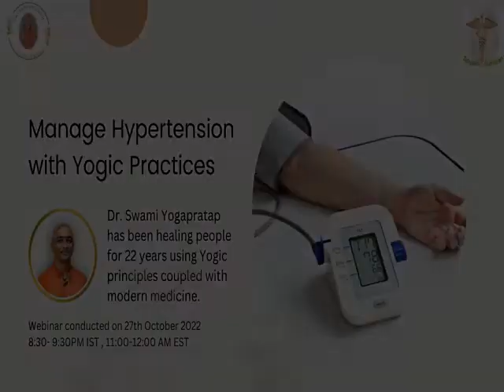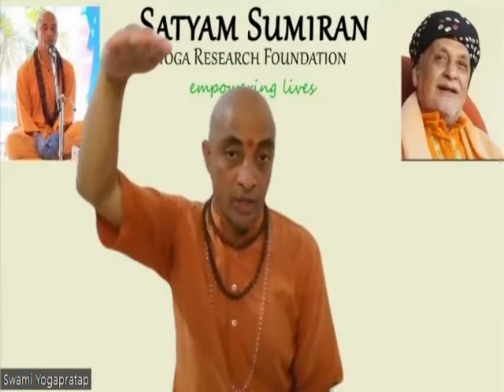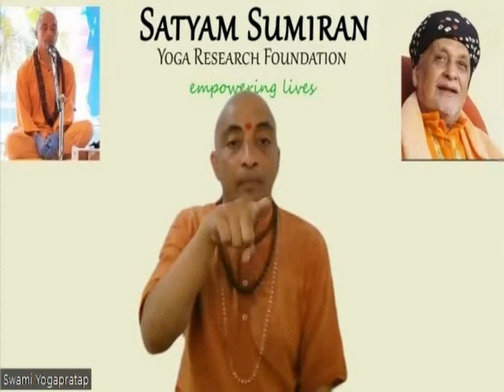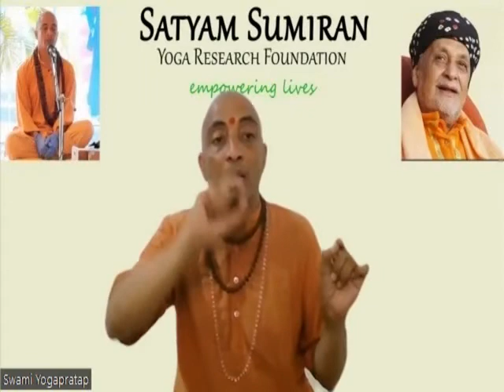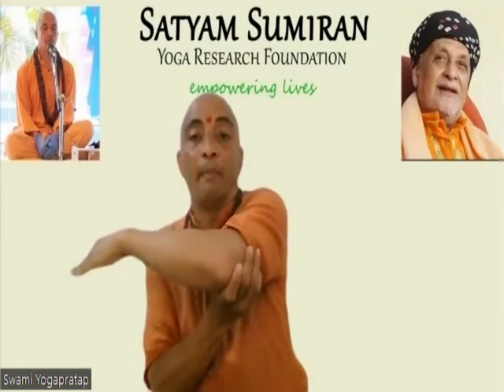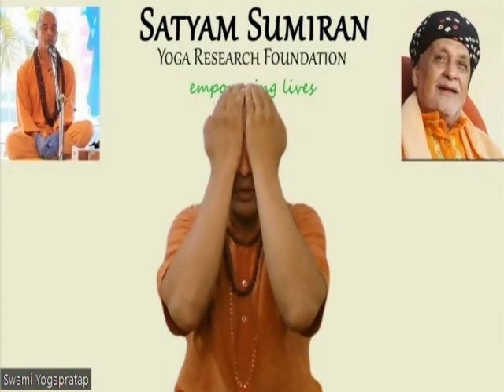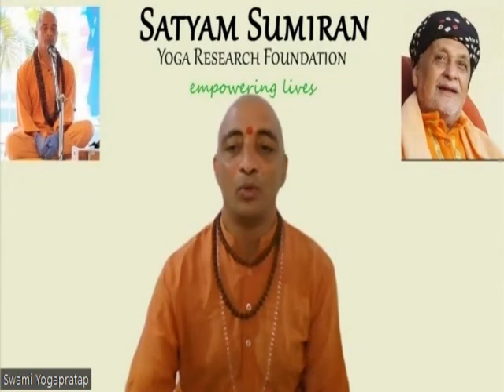Manage Hypertension with Yogic Practices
Watch the recording of the webinar Manage Hypertension with Yogic Practices to understand the science behind Hypertension from Dr Swami Yogapratap. Learn how a combination of the right diet, lifestyle, mental and yogic practices can help manage it better.